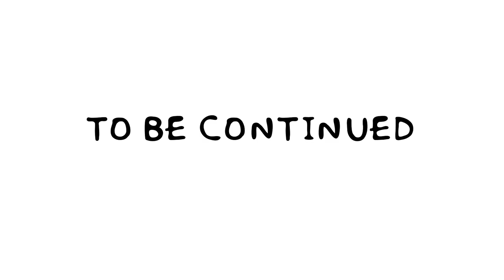The Adventures of Zotea: Episode 1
The Adventures of Zotea
Episode 1
'Engtin nge ka haw dawn'

Written and Directed by Reuben Lalmalsawma
Animated by Valpuia
Storyboard: Scarlett Slayer
Produced by Zothlir

Voices:
Stephen Lalremruata
Vohbik Lalpekhlua
Jason Lalsiamthara
Daniel Lalrinchhana
Reuben Lalmalsawma